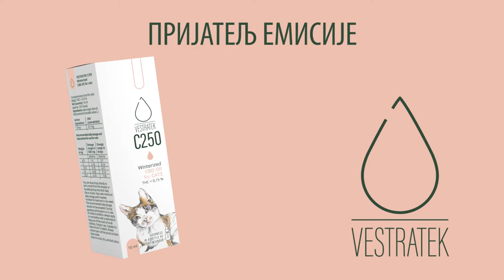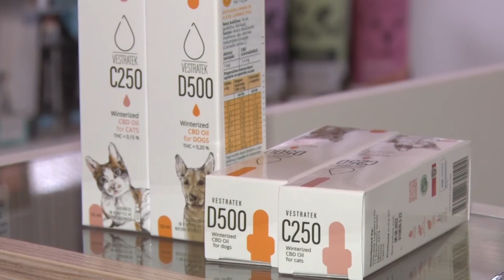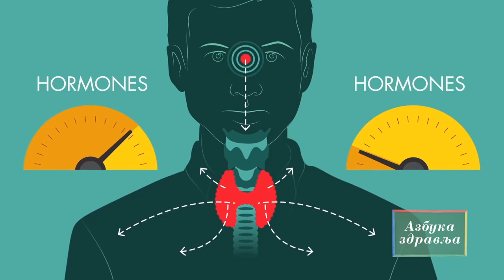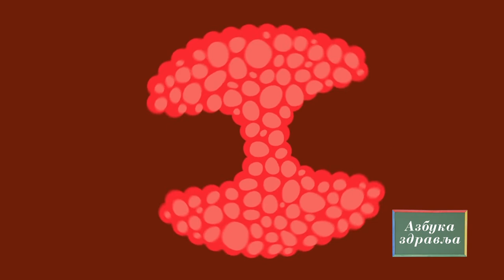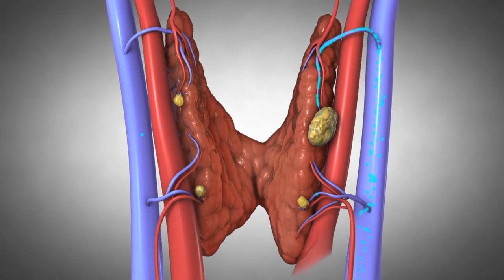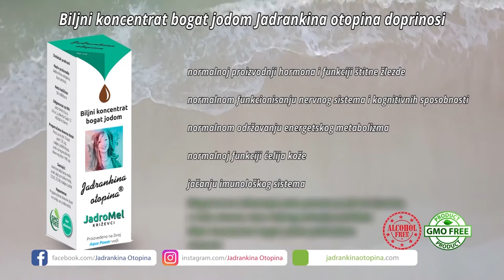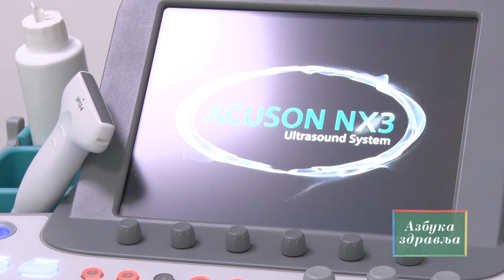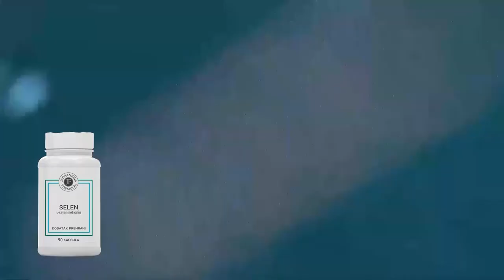Endokrini sistem - dr Stanislava Živković, specijalista interne medicine i endokrinolog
Tema emisije Azbuka zdravlja je endokrinologija. Doktorka Stanislava Živković, specijalista interne medicine i subspecijalista endokrinologije govori nam o važnosti redovnih godišnjih poseta endokrinologu i pregledu štitne žlezde, kao i o pravovremenom otkrivanju promena hormonalnog statusa i formacija nodusa čvorića na tkivu štitne žlezde.